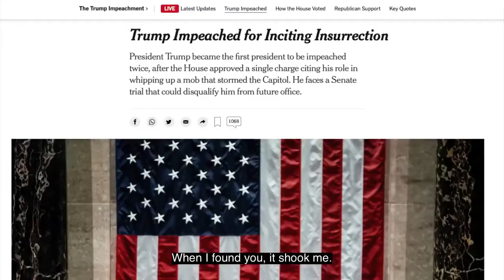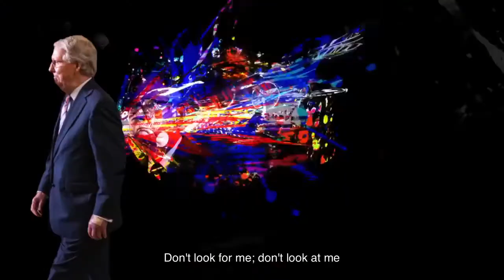Trump sings the opening from Tokyo Howel